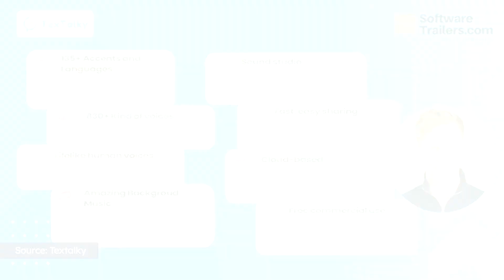✅Turn any speech into AI using Textalky | LIFETIME DEAL!!!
📢Textalky is text-to-speech software that allows businesses and content providers to convert text into lifelike human voices using artificial intelligence technology. Create amazing videos today with Textalky.

With Textalky, you can create high-quality, stunning, lifelike human voices in seconds thanks to the excellent text-to-human-like comparison feature. With the combination of more than 800 different voices, you will be able to use more than 135 different accents and languages.
This platform will give you endless possibilities for content creation. You can use Textalky for videos sales letters, Tutorial and education videos, marketing campaigns, and Youtube videos.
✅"Thanks for stopping by to check out this Special deal"✅
                 SoftwareTrailers.com has you covered!